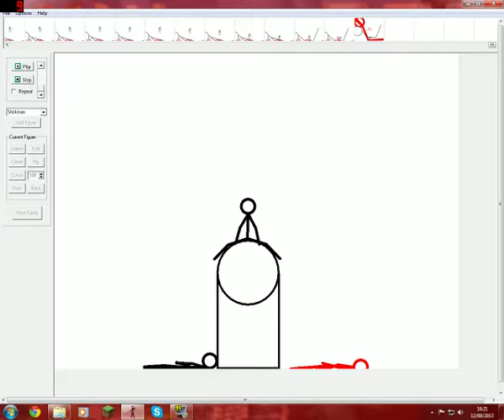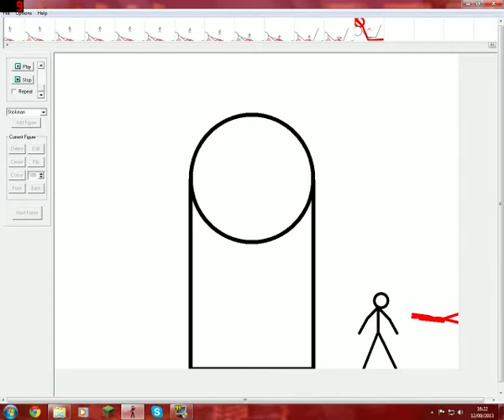Pivot lols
Having some fun with pivot stick figure animator